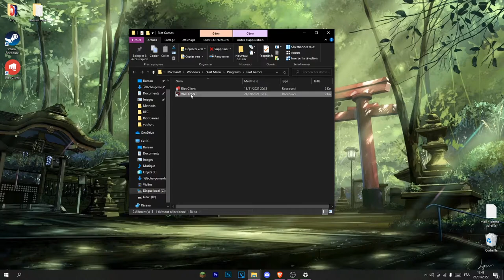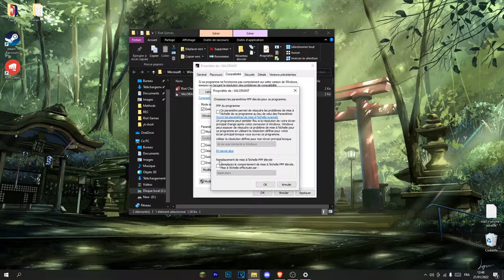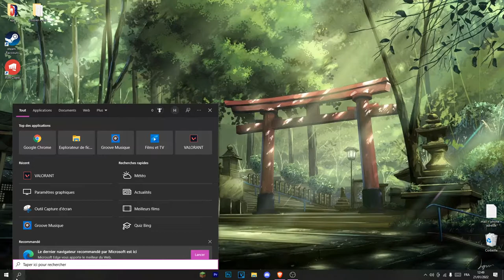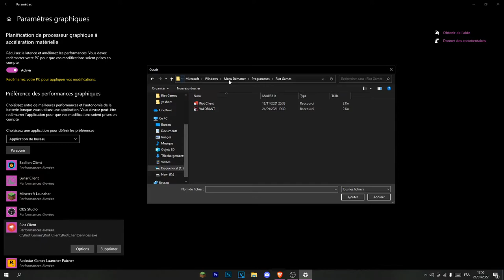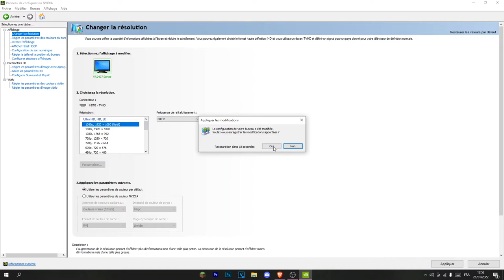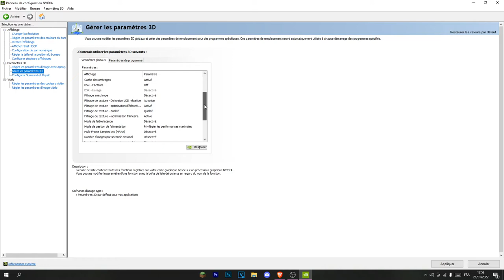AUGMENTER SES FPS SUR VALORANT FACILEMENT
Yo tout le monde voici un petit tuto sur comment augmenter ses fps sur valorant

pc :
carte graphique : 1050 ti de chez msi
ram : HyperX Fury 16 Go (2 x 8 Go) DDR4 3466 MHz
hdd : 2x1T (1t de chez blue + 1t de chez seagate)
carte mère: asrock b450m
proco: ryzen 5 2600x
alimentation: corsair 500 bronze